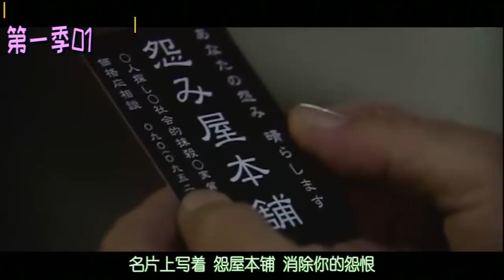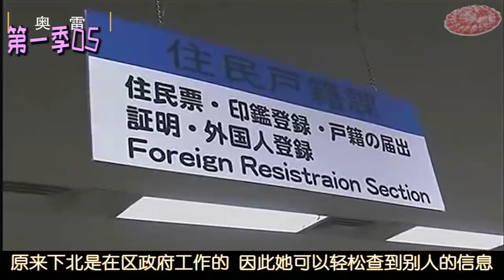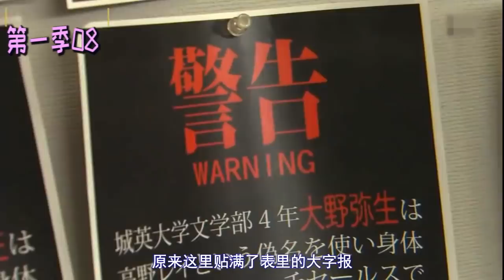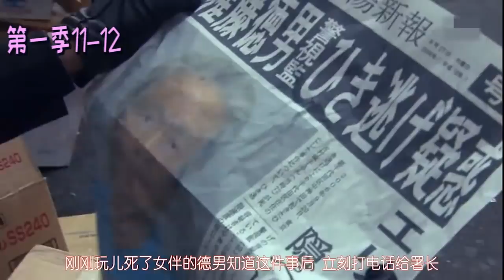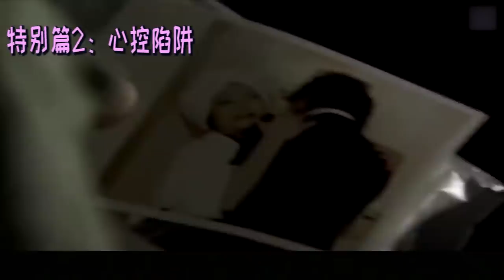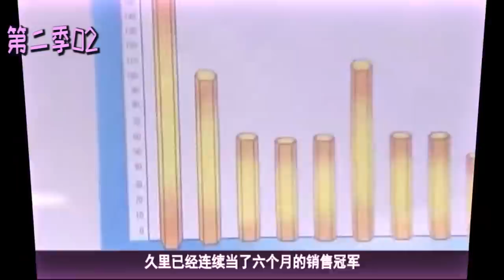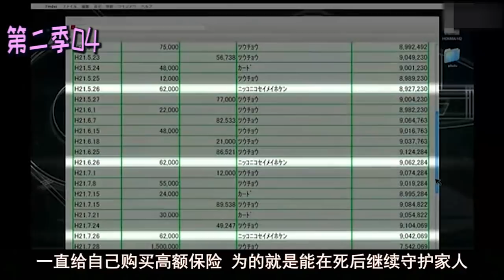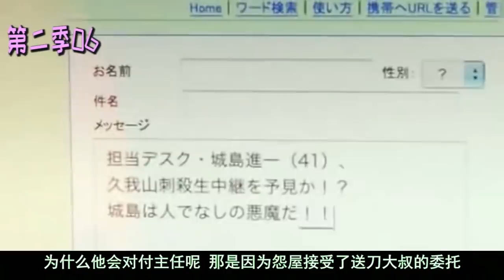《怨屋》合集：第一季+第二季+两部电影版！一口气看完！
剪这部合集的时候我一直有一种恍如隔世的感觉，仿佛回到了当初不用考虑房贷的美好时光。